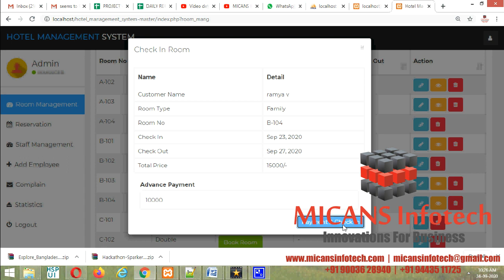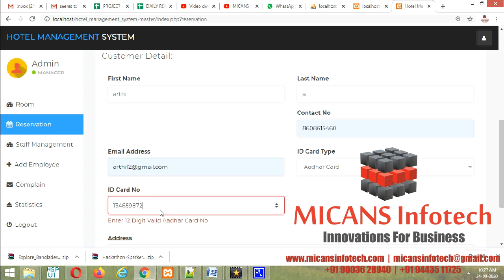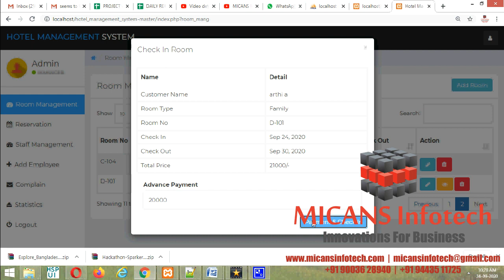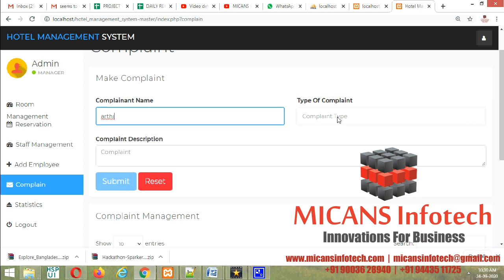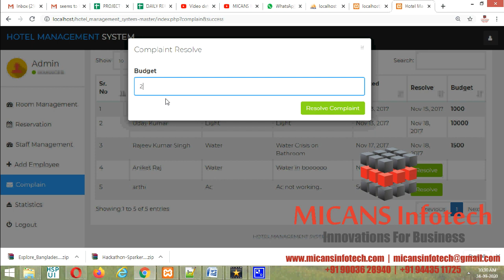Hotel Room Booking Portal System - PHP Project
1. IEEE standard reference paper
2. PowerPoint presentation
3. Screenshots
4. Software
5. Source code
6. Videos
7. ReadMe document to guide.